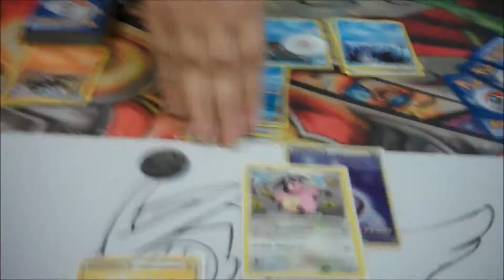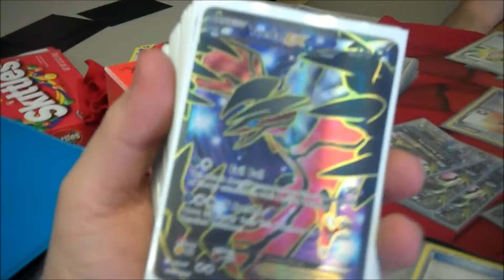EPTCG: League Week 51! Part 1! Prepping For Regionals!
Welcome to Week 51! In this video we prepare for Houston! I am very excited for this event! I cannot wait to go play some Pokemon!! I hope you enjoy the video!